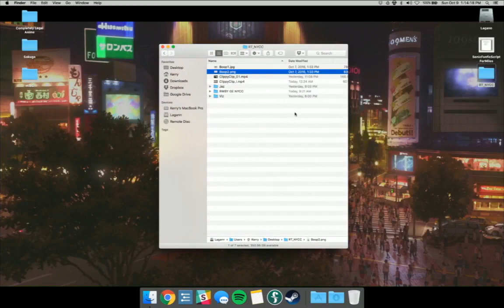RWBY Volume 4 Ren and Nora's timeskip design revealed at NYCC 2016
I'll post the entire panel later.